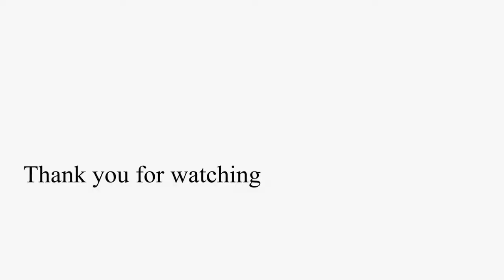【山暮らし編】小さな小包からはじまる物語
贈り物に込められるのは、感謝、愛情、サプライズ、色んな思い。
小包を開ける瞬間、それはあふれ出す。
それは新たな闘いの序章だった…